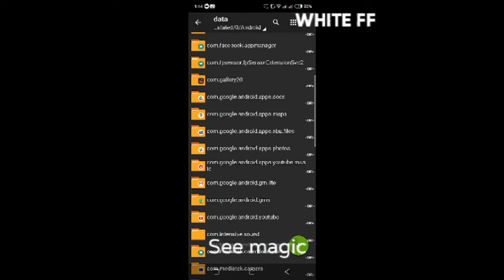Antonio to alok easy trick